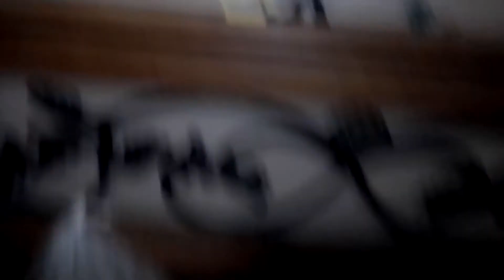after what if Thor was in a robot rumble